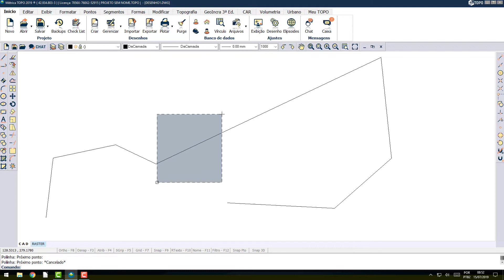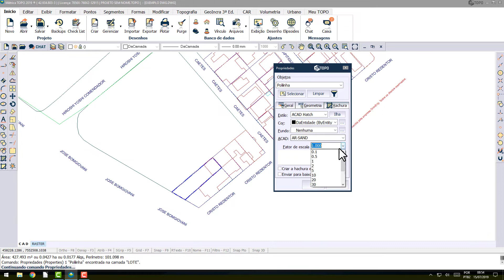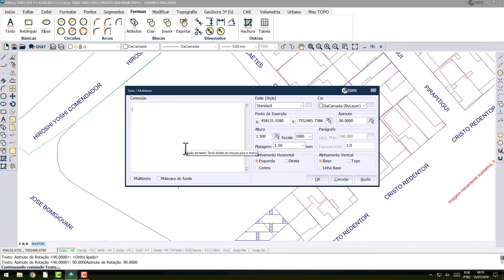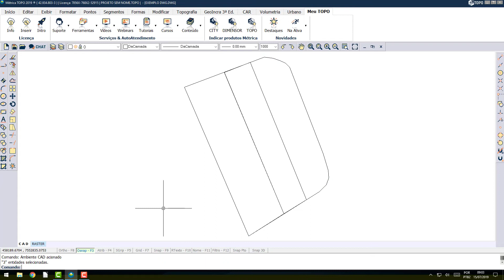Aula 05 - Métrica TOPO CAD e Raster